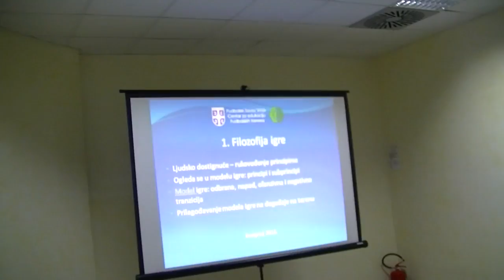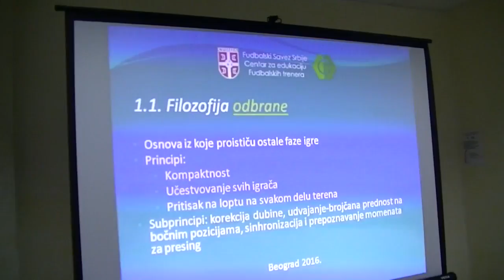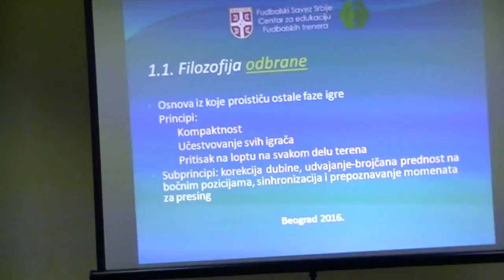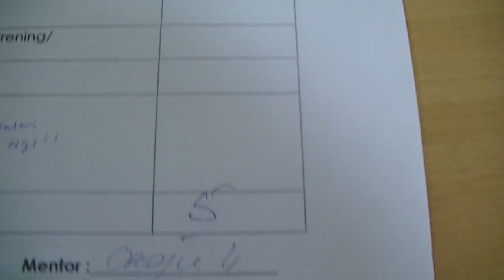Odbrana Diplomskog rada Marjana Živkoviča 29.11.2016.